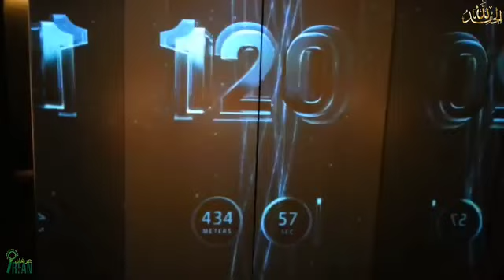famous things in Dubai/ dubai k andar mojod famous cheezien